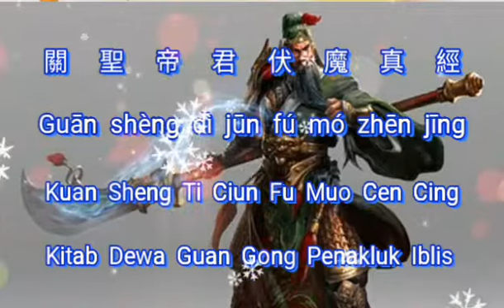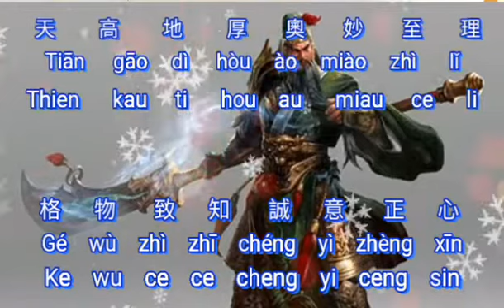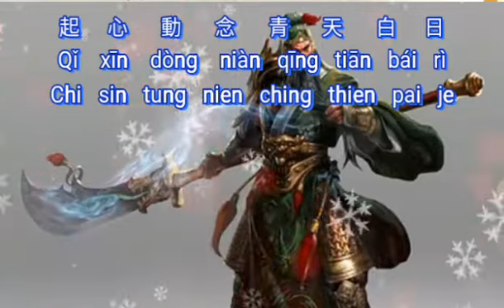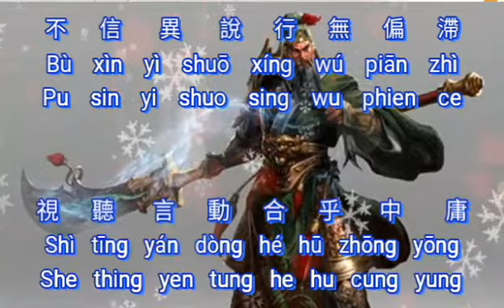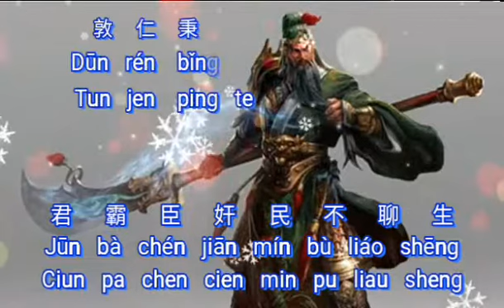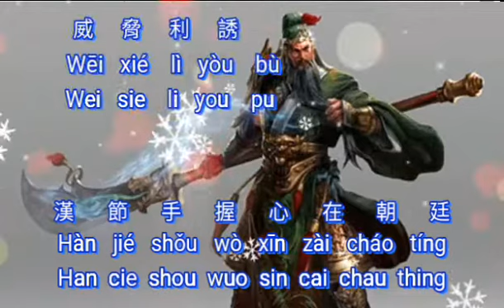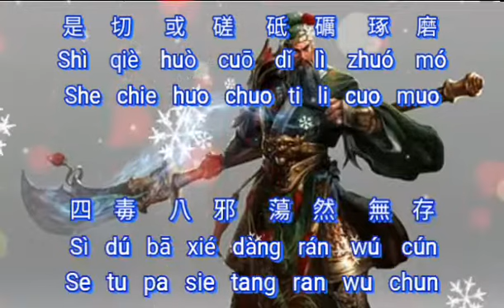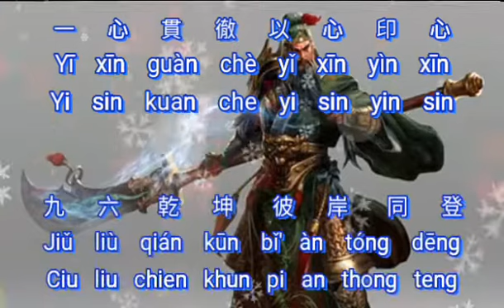Guan Sheng Di Jun Fu Mo Zhen Jing {關聖帝君伏魔真經} versi lagu 唱誦版